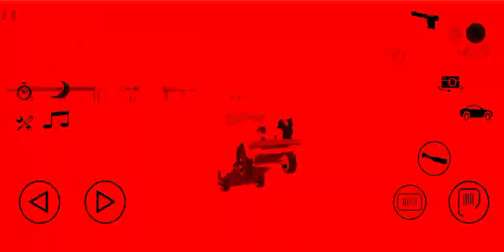world largest DJ pickup 🛻 दुनिया की सबसे लंबी dj pickup ! Motu Patlu ! मोटू पतलू S5! Motu Mobile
Motu Patlu | मोटू पतलू S5 | Lucky Coin | Episode 202 Part 2 | Download Voot Kids App

Motu Patlu | मोटू पतलू S5 | Devil's Stone | Episode 201 Part 1 | Download Voot Kids App

Motu Patlu | मोटू पतलू S5 | Karamati Binoculars | Episode 202 Part 1 | Download Voot Kids App

Motu Patlu | मोटू पतलू S5 | John The Circus Man | Episode 198 Part 1  | Download Voot Kids App

Motu Patlu | मोटू पतलू S5 | Chalaak John |  Episode 189 Part 1  | Download Voot Kids App

Motu Patlu | मोटू पतलू S5 | Joker Motu Patlu | Episode 176 | Download Voot Kids App

Motu Patlu | Scooter Race

Motu Patlu | Pilot Training

Motu Patlu | Diamond Robbery

Motu Patlu | मोटू पतलू S5 | John Ka Bhoot | Episode 197 Part 2 | Download Voot Kids App

motu patlu, scooter race, motu patlu videos, motu patlu cartoon, kids cartoon, animated videos for kids, cartoon, favourite, voot kids

motu patlu
shiva
शिवा
मोटू पतलू की जोड़ी
voot kids
मोटू पतलू
shiva shiva
mou patlu cartoon
shiva acrtoon
shiva new episode
shiva voot kids
siva cartoon
motu patlu kung fu master
motu patalu
shiva videos for kids
motu patalu ki jodi
rudra
pakdam pakdai
shiva cartoon
shiva in tamil
शिवा कार्टून
doggy don
sony yay
peekaboo kids
chuchutv
wow kids
siva
kids cartoon
kids videos
kartun shiva
cartoon
motupatlu
voot
voot kids review
how to watch voot kids free
voot kids app kaise chalate hain
voot kids free subscription
techie bon
latest motu patlu 2022
मोटू पतलू
private ram motu patlu
private ram vlog motu patlu
latest motu patlu 2023
voot kids app
voot kids in hindi
voot kids app free
voot kids download
voot kids cartoon
voot kids channel
voot kids game
voot kids max
voot kids offer
voot kids online
voot kids subscription
voot app
voot kids ott
voot kids tutorial
how to use voot kids app
voot kids hindi
voot kids pokemon
gyangaming
skylord
motu patlu for kids
enjoy cartoon motu patlu vootkids
hindi motu patlu
motu patlu cartoon video funny for kids
motu patlu comedy
motu patlu hindi cartoon
motu patlu in hindi
motu patlu ki video
motu patlu new episodes
motu patlu new movie
wow kidz
मोटू पतलू हिंदी कार्टून